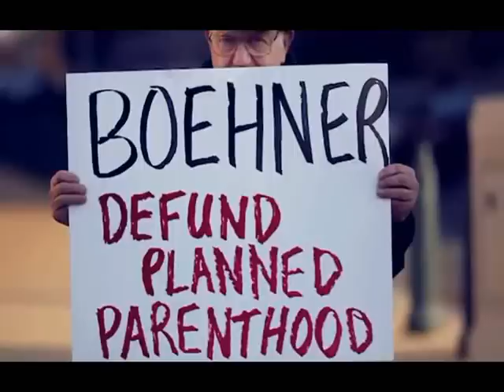Lenar Whitney: 'WHERE I SLITHER'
Original video 'WHERE I STAND'is available here, and gods damn it I wish she would upload more:

Political analyst David Wasserman: 'The most frightening candidate I’ve met in seven years interviewing congressional hopefuls' here:

'Louisiana Is Drowning. Quickly.'

'When Was Ronald Reagan Senile? When Wasn't Ronald Reagan Senile?'